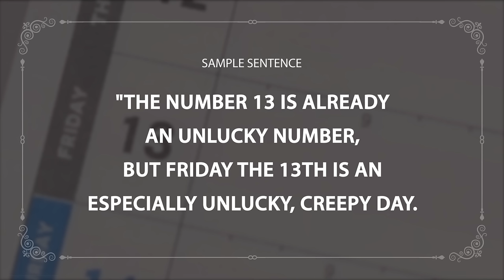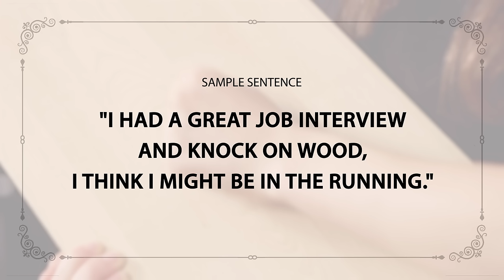American English Superstitions - Friday the 13th and Knocking on Wood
In this video lesson, you will learn about superstitions related to Friday the 13th and knocking on wood.

Finally Get Fluent in English with PERSONALIZED Lessons.